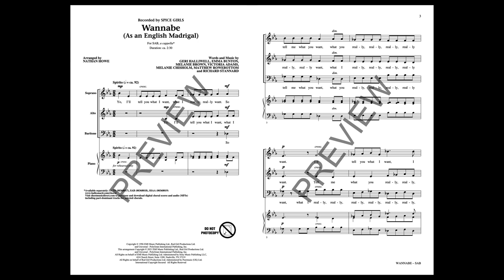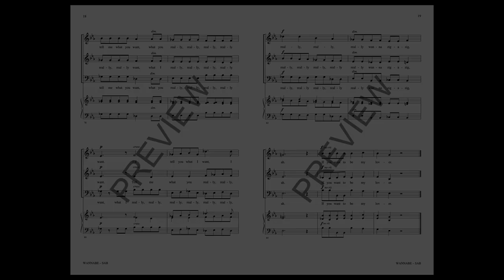Wannabe (As an English Madrigal) (SAB Choir, a cappella) - Arranged by Nathan Howe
The Spice Girls released this dance-pop song as their debut single and it has become one of the most recognizable pop songs of the 1990s. Nathan Howe continues his arranging genius with this follow-up to his top-seller, “All Star (As an English Madrigal)!” What another fun way to teach this genre and sure to be a hit for your audience.